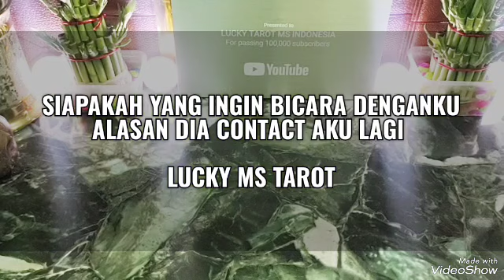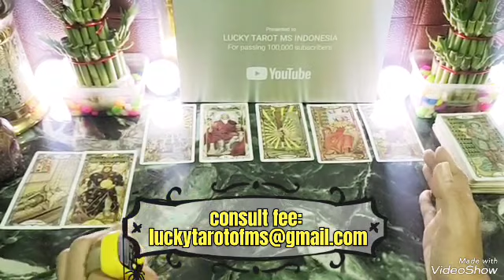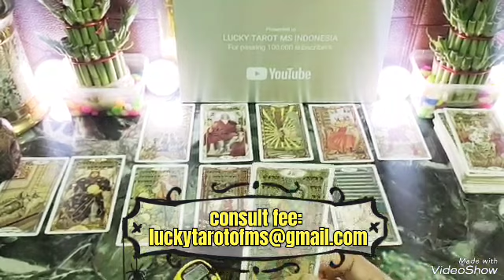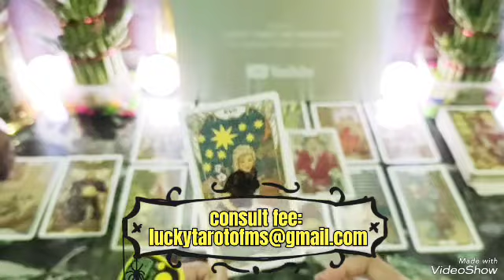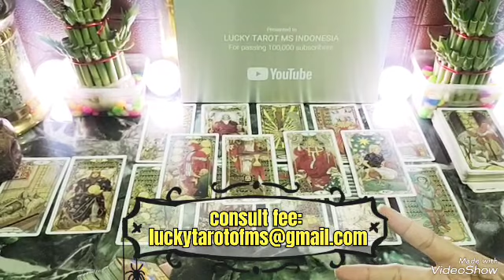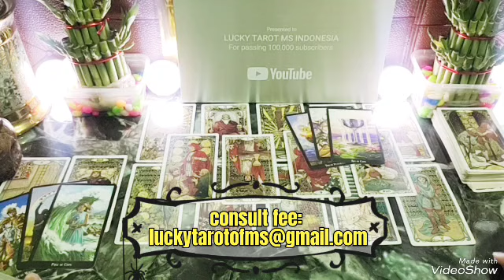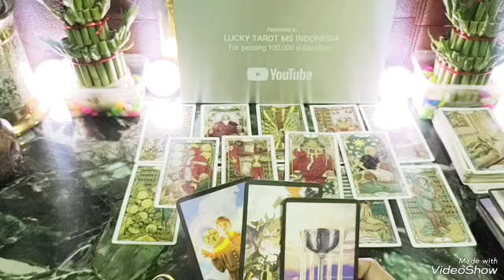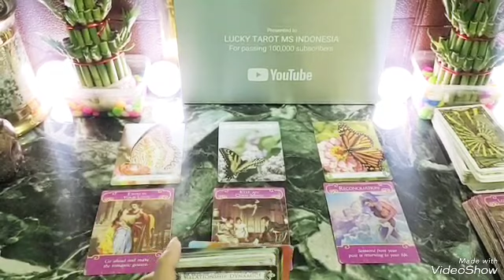SIAPAKAH YANG INGIN BICARA DENGANKU,APA ALASAN DIA CONTACT AKU LAGI NANTI.